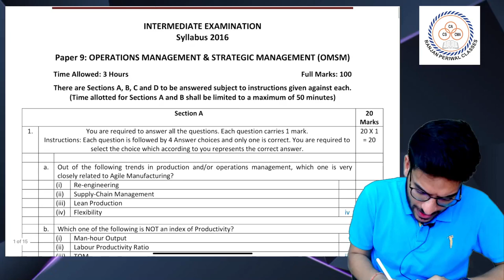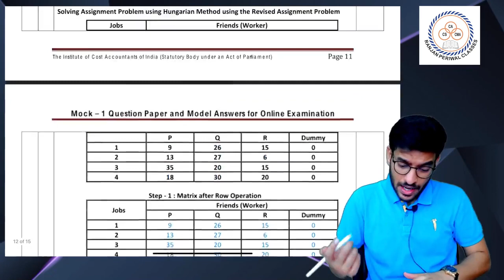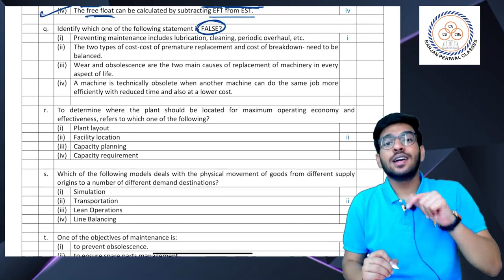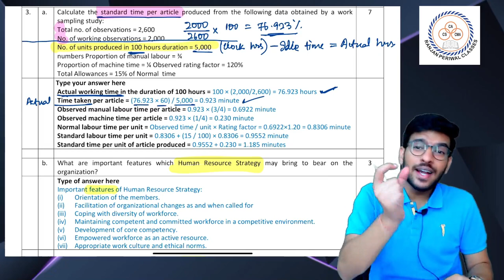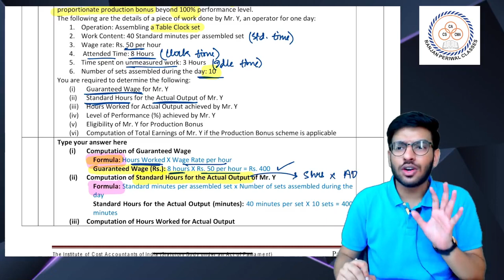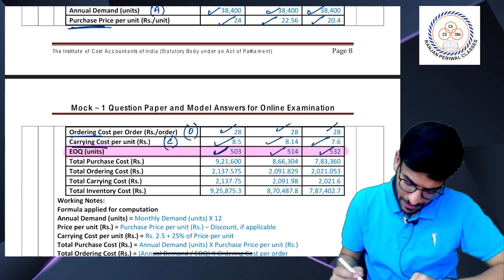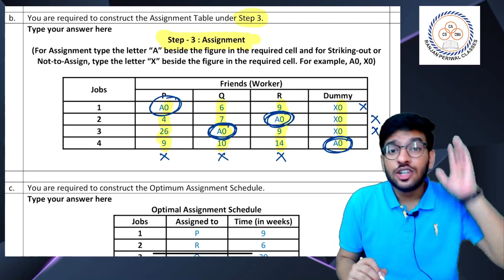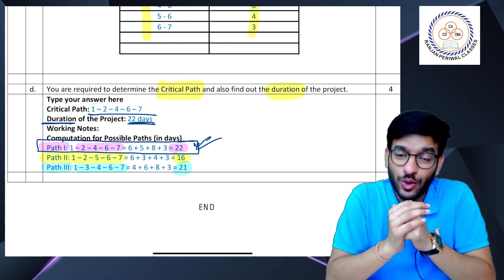CMA Inter | Paper 9 - OMSM | New paper pattern | MTP